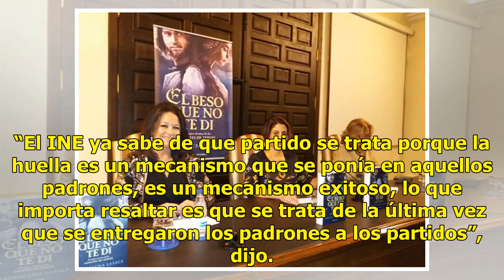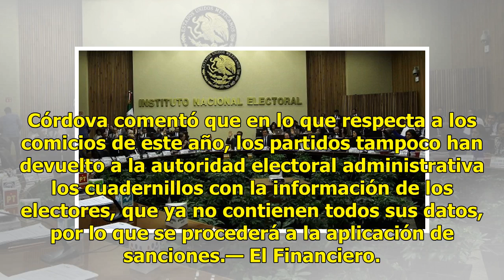Descubren a transgresor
El INE empleaba una huella en las listas nominales CIUDAD DE MÉXICO.— El Instituto Nacional Electoral (INE) y la Fiscalía Especializada para la Atención de Delitos Electorales (Fepade) tienen identificado al partido que filtró los datos del padrón electoral que se pusieron a la venta a través de int...